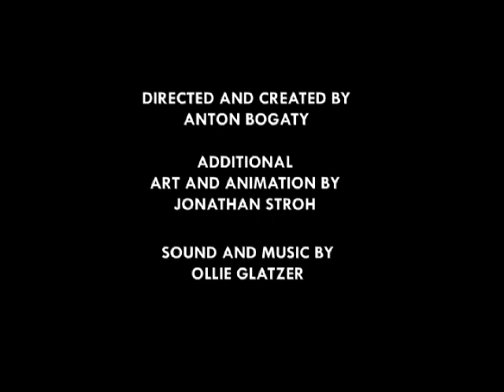Death by Dying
2007 short film by Anton Bogaty